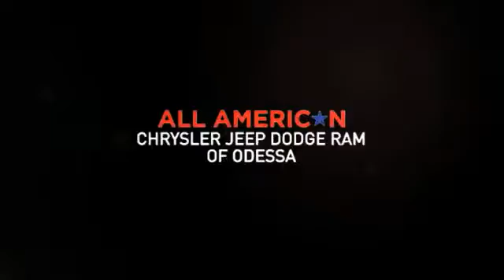2017 Dodge Challenger Odessa TX HH514381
2017 Dodge Challenger SXT Plus Coupe

Heated Seats, Dual Zone A/C, Keyless Start, TRANSMISSION: 8-SPEED AUTOMATIC (845R... BLACKTOP PACKAGE, SUPER TRACK PAK, Bluetooth, QUICK ORDER PACKAGE 21V SXT PLUS. Contusion Blue Pearl Coat exterior, SXT Plus trim. CLICK NOW! KEY FEATURES INCLUDE Bluetooth, Keyless Start, Dual Zone A/C Keyless Entry, Steering Wheel Controls, Heated Mirrors, Electronic Stability Control, Electrochromic rearview mirror. OPTION PACKAGES QUICK ORDER PACKAGE 21V SXT PLUS Engine: 3.6L V6 24V VVT, Transmission: 8-Speed Automatic (845RE), Ventilated Front Seats, Rear Bodycolor Spoiler, HD Radio, Rhombi 2-Pc Wheel Center Cap, Heated Steering Wheel, Integrated Center Stack Radio, Hectic Mesh Interior Accents, 6 Premium Speakers, Bright Pedals, Power Tilt/Telescope Steering Column, Heated Front Seats, Leather Trim Seats, Media Hub (2 USB, AUX), USB Host Flip, Google Android Auto, Fog Lamps, 1-YR SiriusXM Guardian Trial, Anti-Lock 4-Wheel Disc Performance Brakes, 3.07 Rear Axle Ratio, Shark Fin Antenna, 276 Watt Amplifier, For Details, Visit DriveUconnect.com, ParkView Rear Back-Up Camera, ParkSense Rear Park Assist System, GPS Antenna Input, For More Info, Call , 1-Yr SiriusXM Radio Service, Firestone Brand Tires, BLACKTOP PACKAGE Wheels: 20 x 8.0 Gloss Black Painted Aluminum, Black Grille w/Bezel, Black-Edged Premium Floormats, Fog Lamps, Gloss Black I/P Cluster Trim Rings, Black Fuel Filler Door, Leather Performance Steering Wheel, Blacktop Stripe, Challenger Blacktop Grille Badge, Rear Black Spoiler, SUPER TRACK PAK Sport Suspension, Performance Steering, Goodyear Brand Tires, 3.07 Rear Axle Ratio, Rhombi 2-Pc Wheel Center Cap, Steering Wheel Mounted Shift Control, ParkView Rear Back-Up Camera, Tires: P245/45ZR20 BSW Performance, Dodge Performance Pages, TRANSMISSION: 8-SPEED AUTOMATIC (845RE) (STD) Plus TT&L and fees. Price contains all applicable dealer incentives and non-limited factory rebates. You may qualify for additional reba